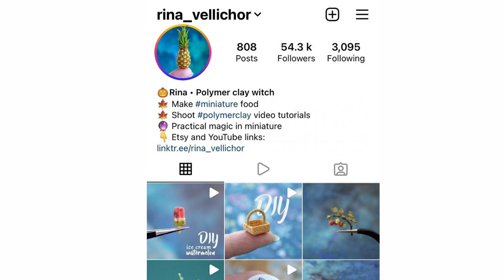DIY miniature cat bun | Polymer clay tutorial | How to make polymer clay bread | ミニチュアパンのチュートリアル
Hi guys! Today I have prepared for you a funny video on how to make a kawaii amazing cat bun from polymer clay. You can repeat this in your craft projects, doll houses, jewelry, pendants, key chains, etc.

🥰Polymer clay tips & tricks

I made a Cernit Champagne polymer clay bun. One of the best and easiest ways to color polymer clay is to apply a soft pastel to a wet surface. I am using Mungyo pastel 64 colors. Match colors similar to ocher, natural sienna, and burnt umber for paws and eyes. If the color looks too dull after baking, you can always brighten it up with acrylic paint.